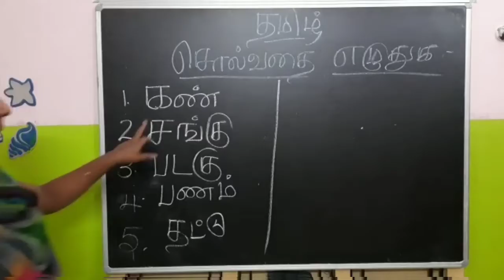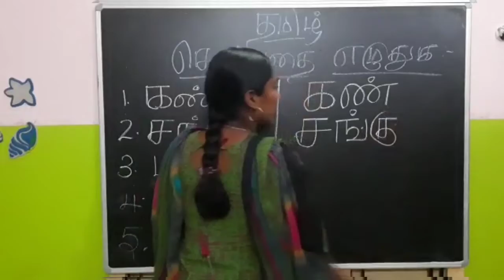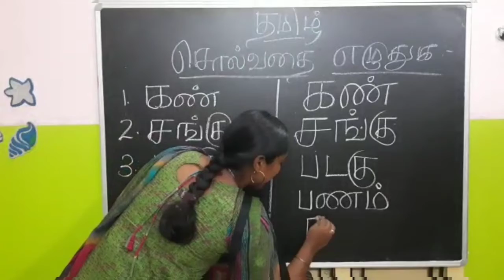UKG| TAMIL (தமிழ்)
சொல்லும் சொற்களை எழுதுக : 1. கண் | 2. சங்கு | 3. படகு | 4. பணம் | 5. தட்டு